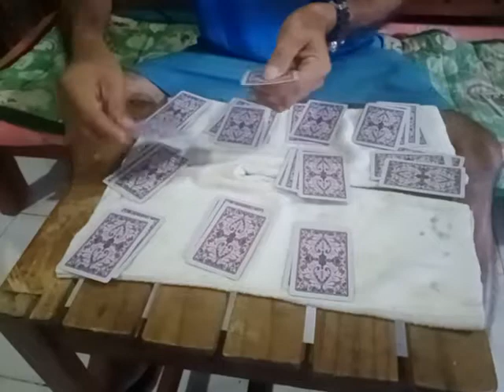Puzzle tricks, to solve Step by Step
Way tugpahay parin bay